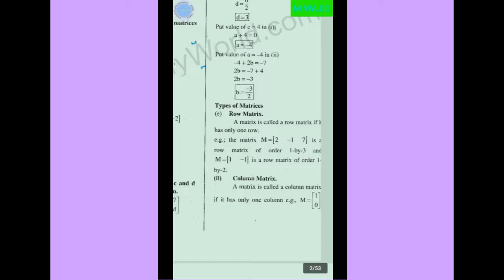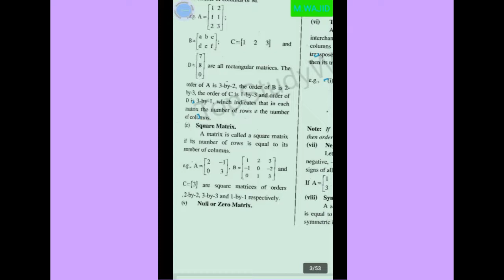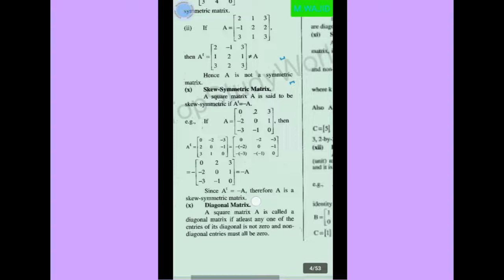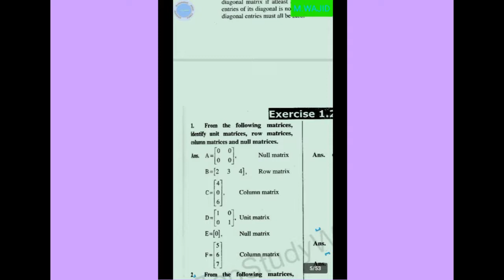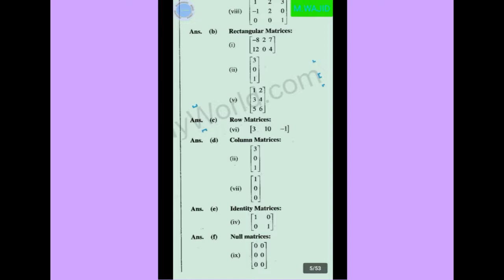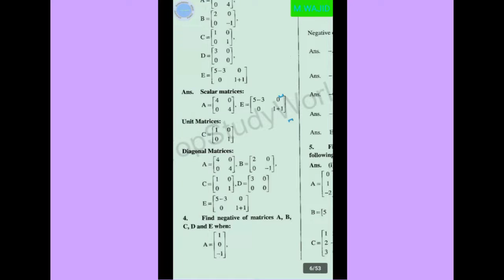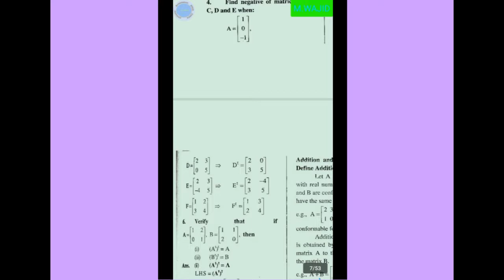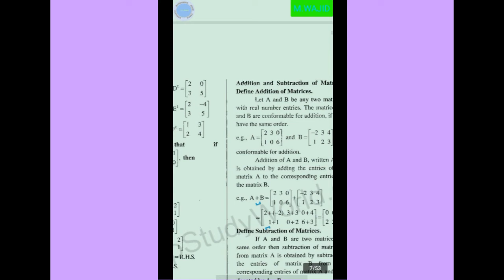MATH 9TH CLASS EX 1.2 || COMPLETE SOLUTION OF EX1.2 || SCIENCE MATH 9TH CLASS EX1.2 | Mathematics 9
MATH 9TH CLASS EX 1 2 ~ COMPLETE SOLUTION OF EX1 2~ SCIENCE MATH 9TH CLASS EX1.2
MATH 9TH CLASS EX 1.2
COMPLETE SOLUTION OF EX1.2
SCIENCE MATH 9TH CLASS EX1.2
Mathematics 9th class
mathematics 9th chapter1 ex1.2